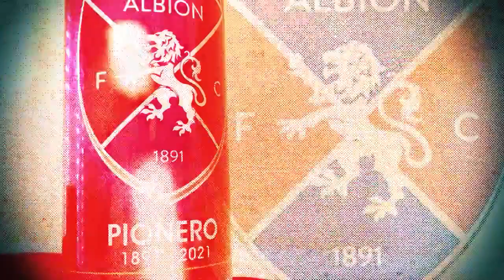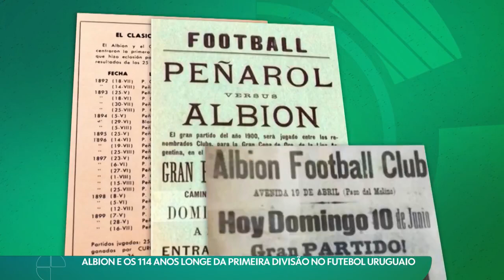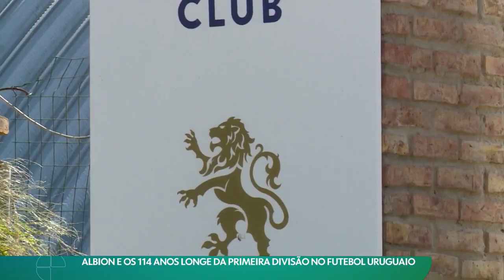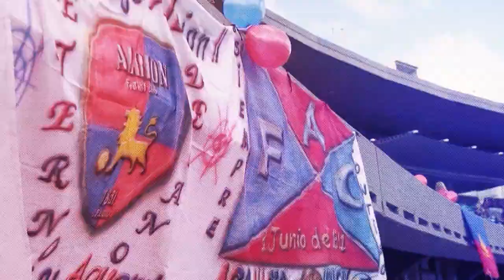Albion e os 114 anos longe da primeira divisão do futebol uruguaio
🤙 A Torcida 🤙